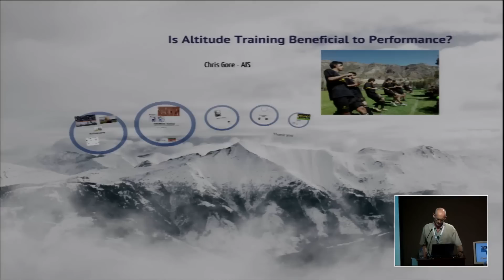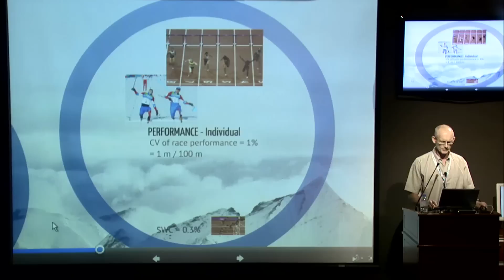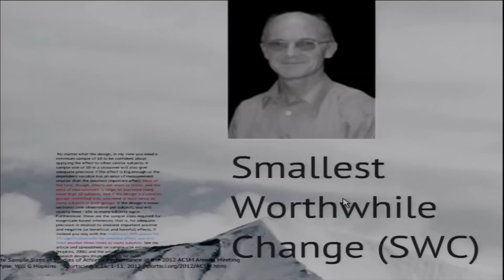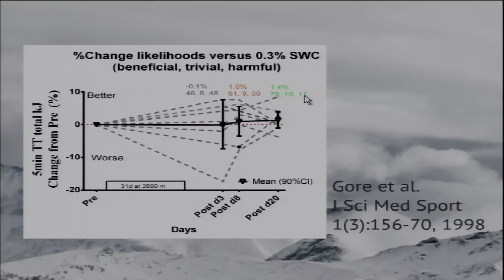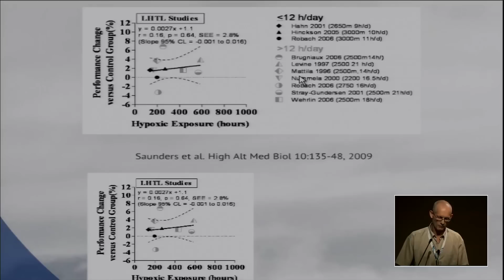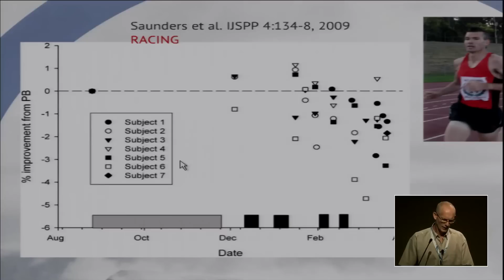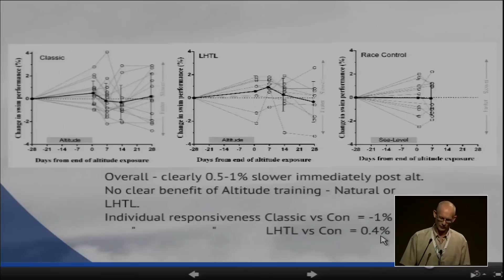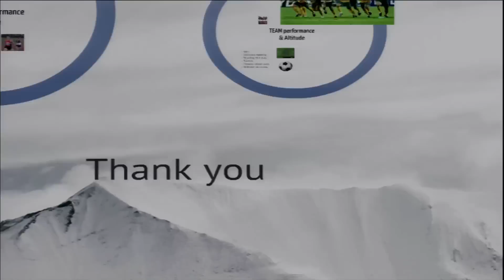Is Altitude Training Beneficial to Performance by Chris Gore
Is Altitude Training Beneficial for Performance?
Presented by Prof Chris Gore, Head of AIS Physiology, Australia
Altitude Training and Team Sports Conference
Aspetar, Doha - Qatar
24 & 25 March 2013